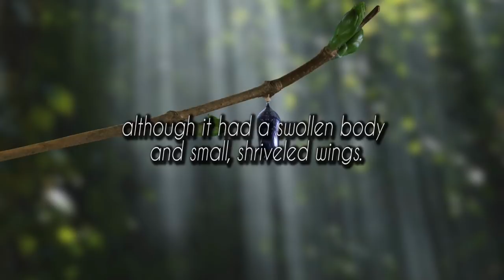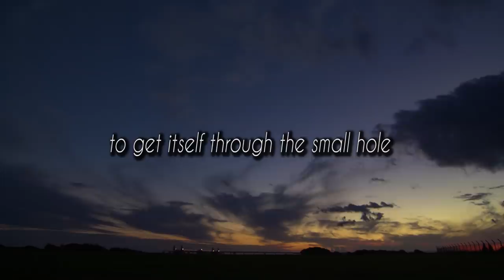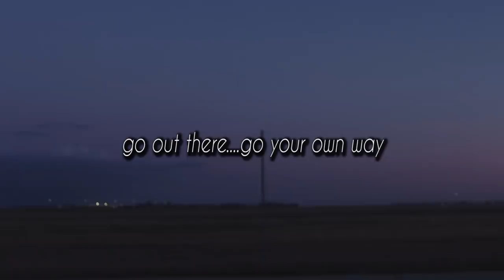WHY YOU STRUGGLE IN LIFE - The Story Of The Butterfly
a short little story about life's struggles and fights and why they are important...

Music Search:

Gold - Lane King

1)This video has no negative impact on the original works (It would actually be positive for them)
2)This video is also for teaching purposes.
3)It is not transformative in nature.
4)I only used bits and pieces of videos to get the point across where necessary.